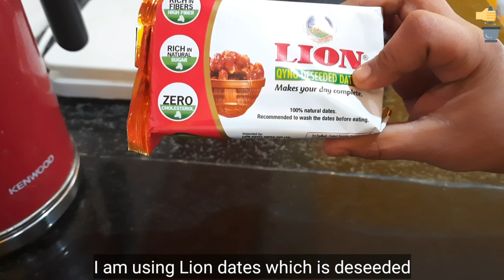Carrot and Dates cake | Eggless cake recipe | Tea time cake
This is the time for baking 🥳🍰🎂🙂.

Here I am introducing the carrot and dates cake in a different way. In normal recipes the dates will be added in a ground form. But here I introduced a change so that you can enjoy the Bites of dates along with the carrot🥕🥕🥕